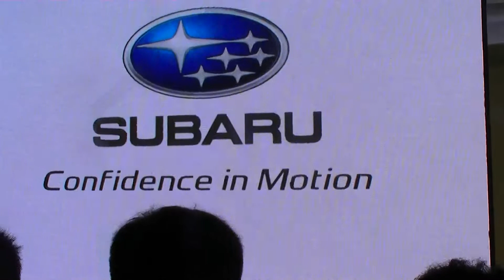2014 台北車展 Taipei Int'l Auto Show 60之44 SUBARU 速霸陸開場LED大型屏幕與舞者的高科技互動實境影像秀